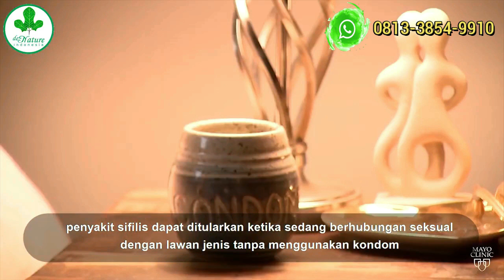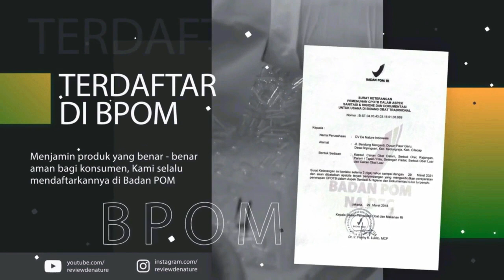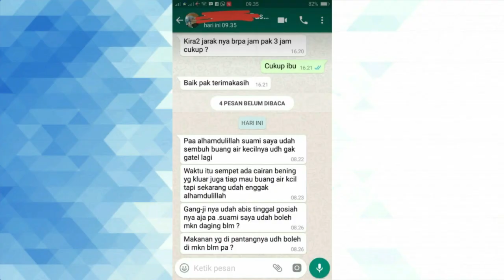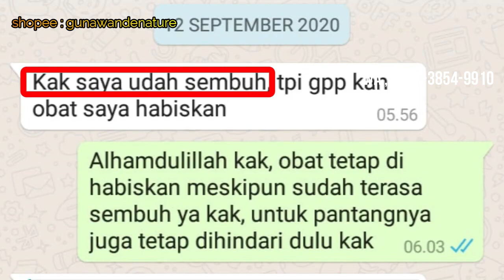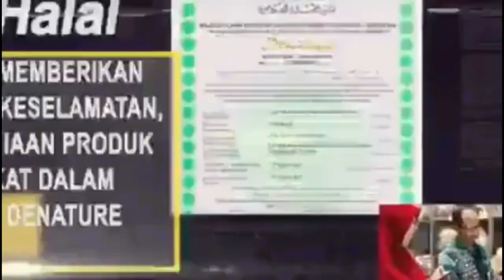obat sipilis murah apotik